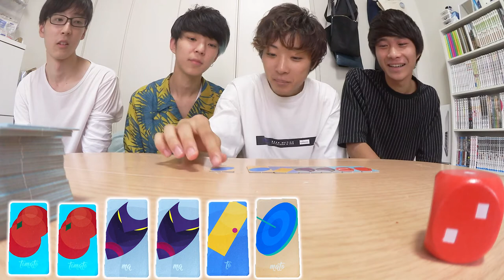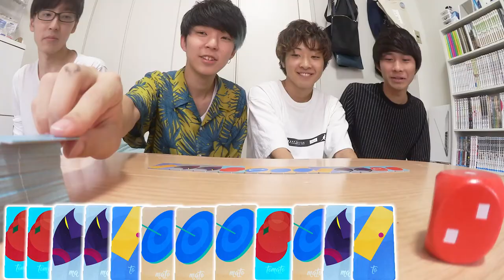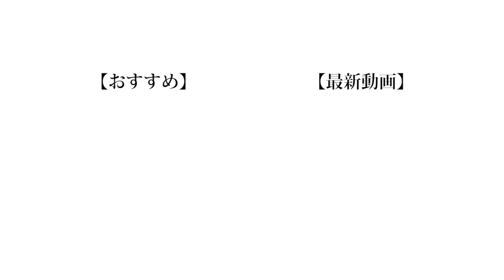【噛むな】トマトマトゲームで滑舌鍛えようや。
トマト〜、トママトママトトトママ。マトママトママトマトマトマトトマトトトマトマトマト。トマトマトママトマト？

さすがにタイトルはふざけすぎたので変えました

❏ 公式
❑ 晴生(はるき)
❑ 魁斗(かいと)
❑ のせ
❑ もっち
【Untitled_mo】